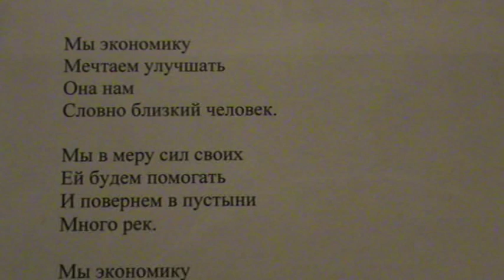"Хочу о будущем мечтать, чтоб кем-то в этой жизни стать" написал Саша Бутусов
Знаний меньше
Хлеба меньше.